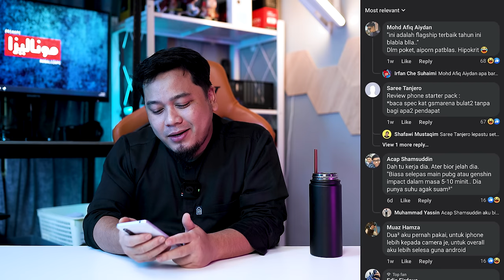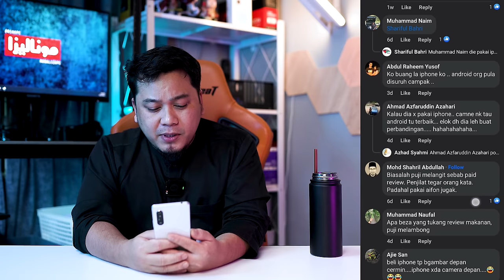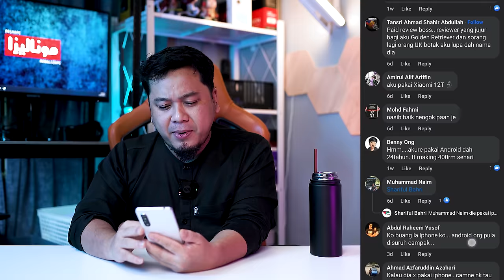Reviewer Malaysia SAMPAH,Sikit-Sikit "Ini Flagship Phone Terbaik!" Tapi Sendiri Guna iPhone😏😏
React ke atas Meme di Pencuri Meme. Support saya,beli ini

Main Lens :
Closeup Lens :